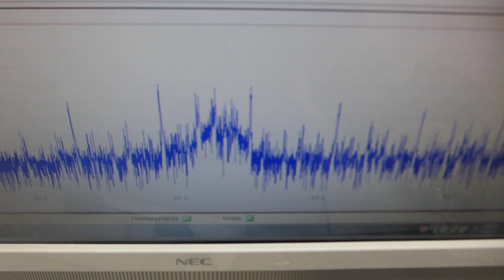超音波プローブによる、スイープ発振システムーー低周波の共振現象と、高周波の非線形現象を発振制御する実験ーー（超音波システム研究所）